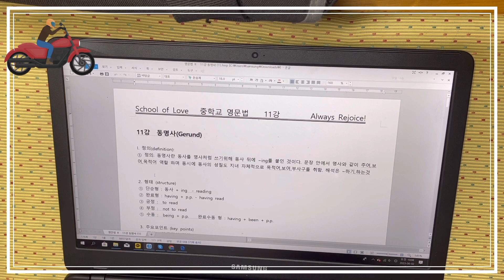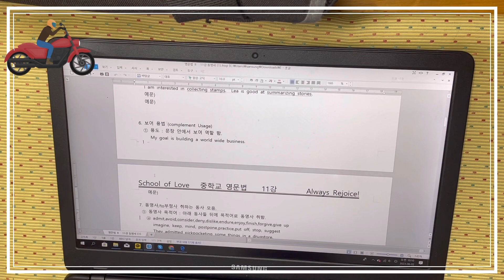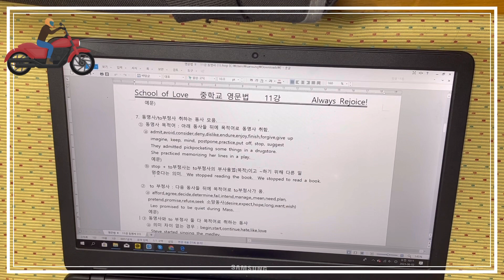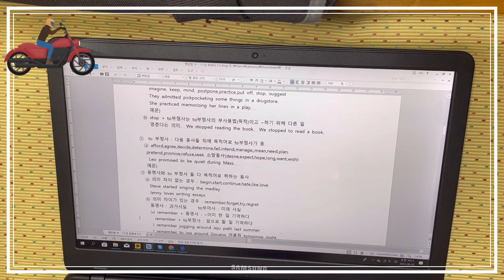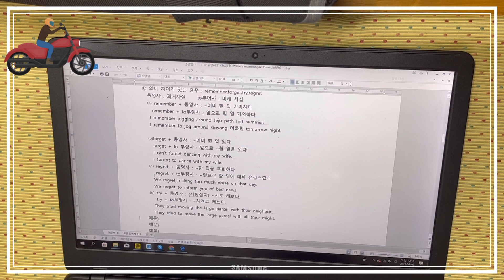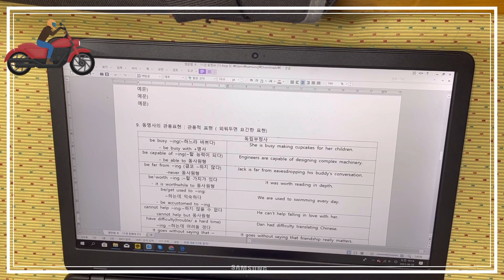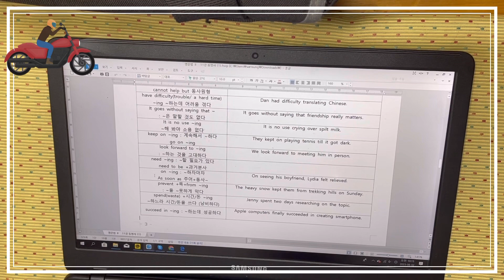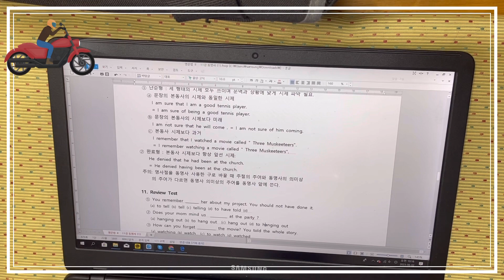중등문법 II Gerund 동명사